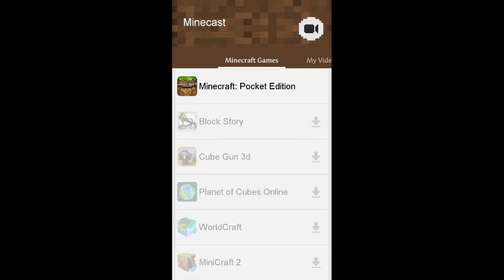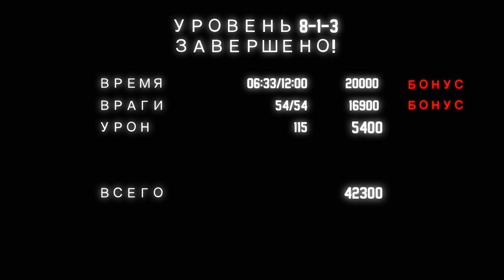Прохождения игры DAN THE MAN #3 Boss